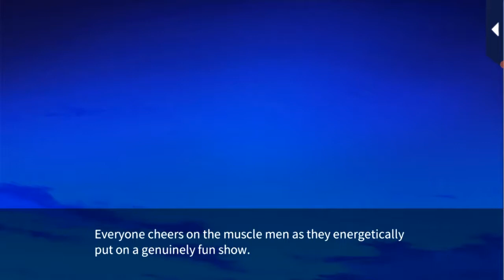Tokyo Love Hustle ~ Main Story 1: Suzumu ~ Episode 19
"Love is freaking stupid." Your new job at Mado Psychics, and your boss is a total jerk. Unless... he's not all bad? "You can stop second-guessing yourself, I am all bad."